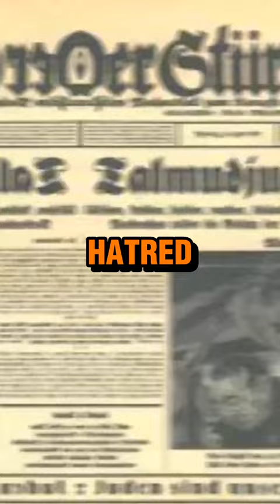The Worst Members Of Nazi Party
The Worst Members Of Nazi Party; Most influential figures from nazi party : Adolf Eichmann, Julius Streicher, and Ernst Röhm | Explore the dark history of these key Nazi Party members involved in the Holocaust and WW2, revealing their orchestrations of mass murder, spreading hatred, and power struggles within the Nazi regime.